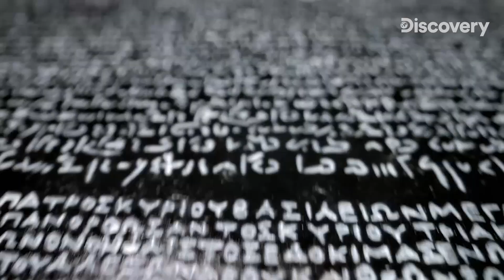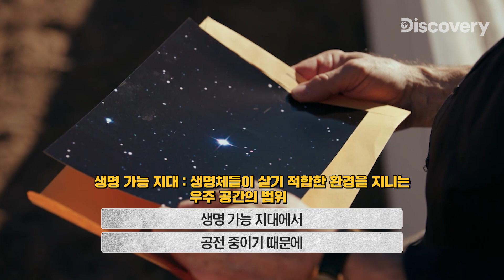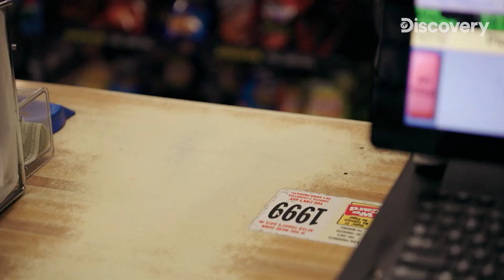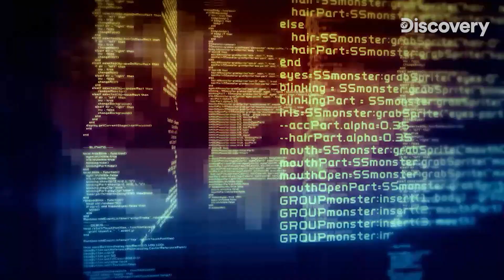인간 동물원을 감시하는 외계 생명체의 출현?! [지식의 발견]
미지의 생명체 '외계인' 드넓은 우주에 우리와 닮은 생명체가 존재할까?
만약 존재한다면 왜 아직 서로 만나지 못하고 있는가
외계인에 대한 전문가들의 의견을 들어본다

외계인 사건

*Edited from [우주의 킬러(Killers of the Cosmos)]